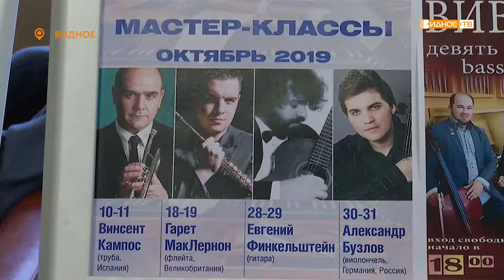«Уроки музыки» - мастер-класс испанского преподавателя Винсента Кампоса